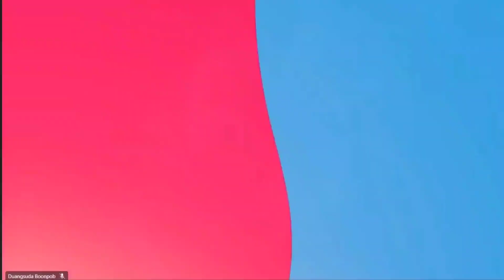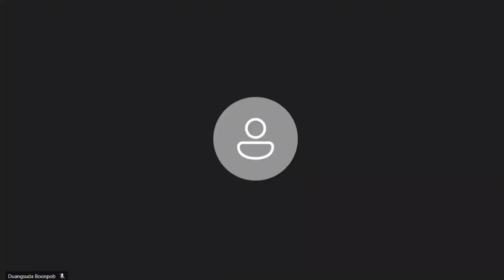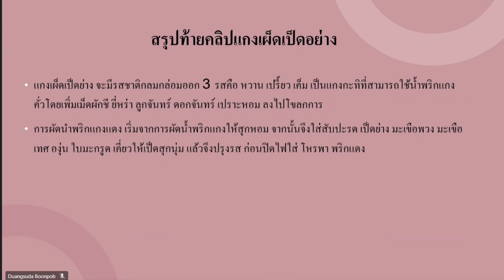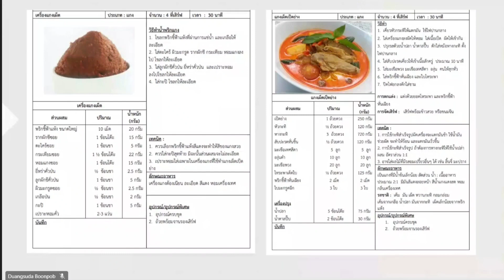แกงเผ็ดเป็ดย่าง สูตรชาววัง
โดย

อาจารย์ ณัฐยา เมฆราวี
อาจารย์ พงศ์อนันต์ ศิริแสงไพรวัลย์